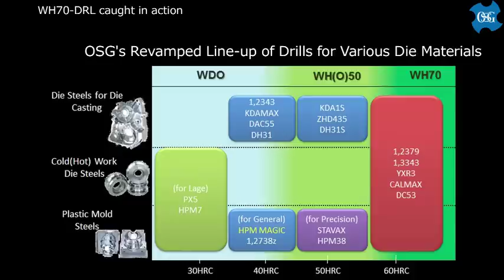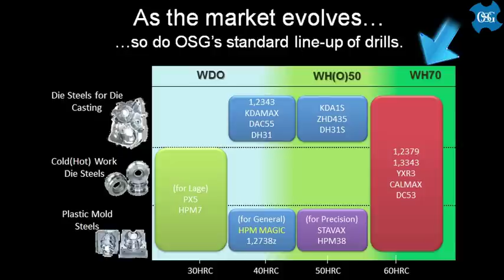Carbide Drill for up to 70HRC: WH70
OSG's WH70 drill series is aimed at easing your drilling process on such materials as DC53, CALMAX, YXR3, 1.2379, and 1.3343. There are countless number of drills out there in the market, but none is as specific as WHO55 aimed at hardened die materials.